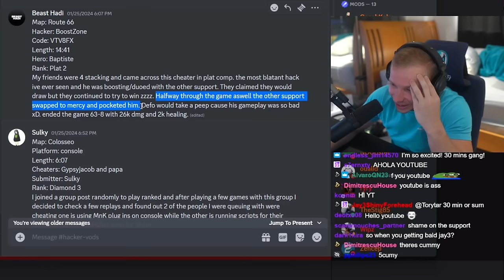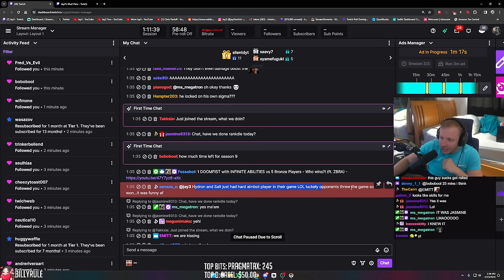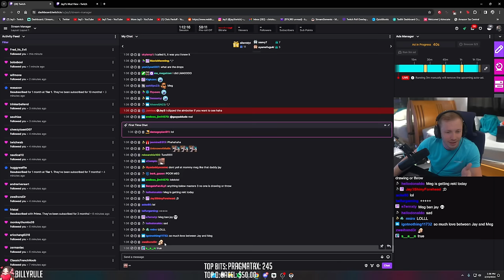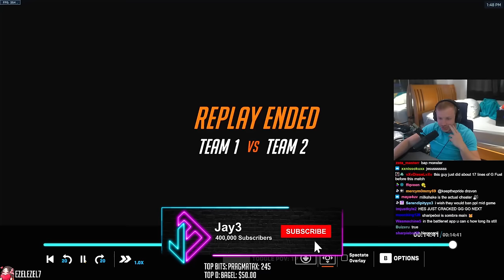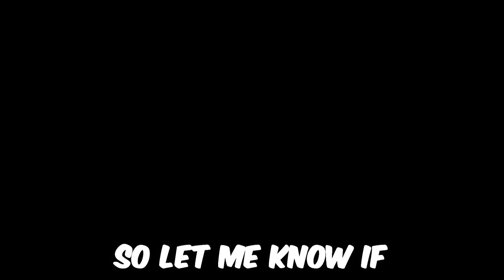I Spectated a Baptiste CHEATER Who Got Damage Boosted by Mercy in Overwatch 2...